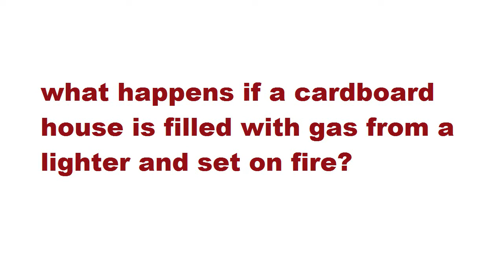Gas explosion and cardboard house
We made a house out of cardboard and put an open lighter inside. Wait a few minutes for the gas to come out of the lighter. And then we set the cardboard house on fire. I wonder what will happen?